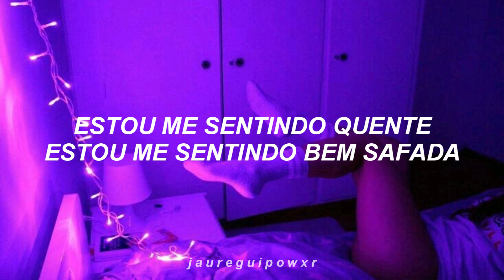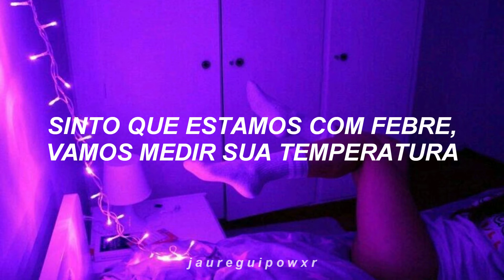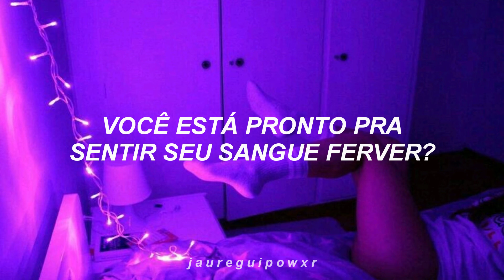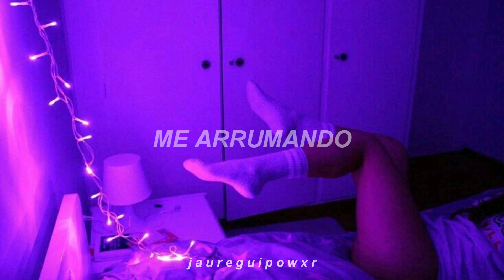katy perry - dressin' up (tradução/legendado)